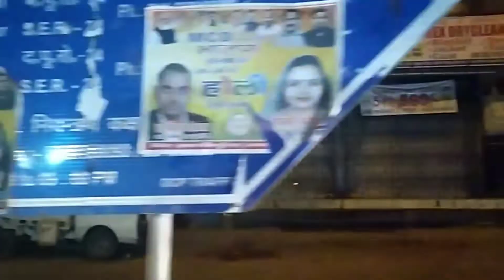🎂अब ये किसकी बर्थडे पार्टी है 🎉🎈